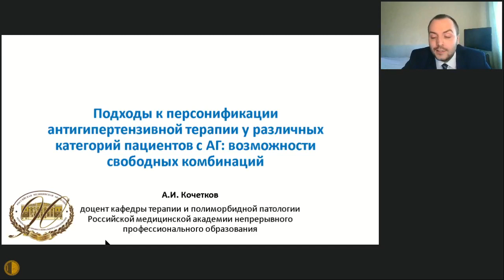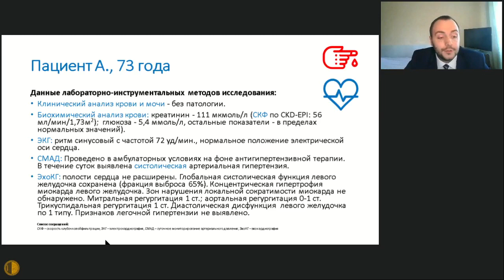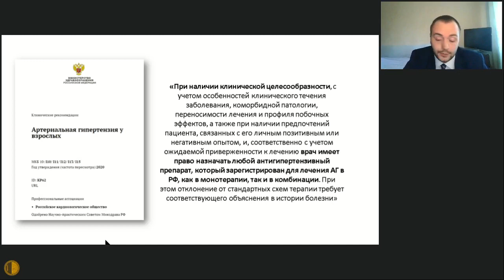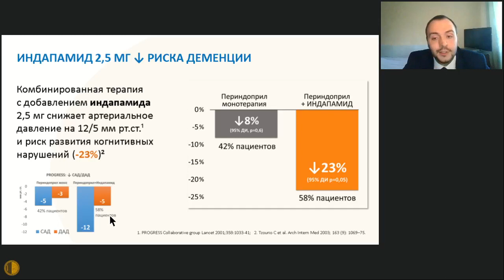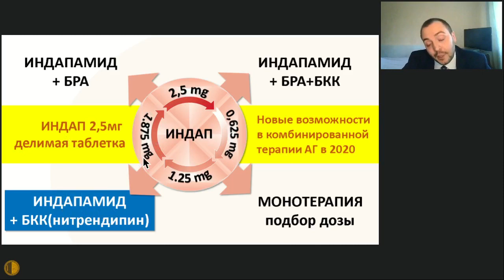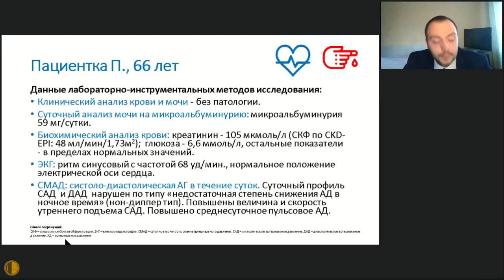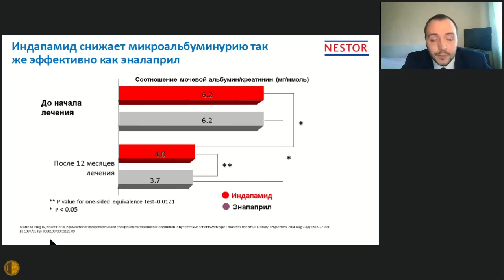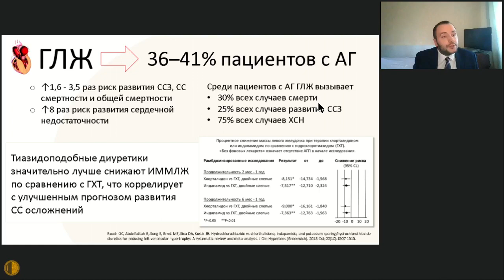Подходы к персонификации антигипертензивной терапии у различных категорий пациентов с АГ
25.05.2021 Конференция "Актуальные вопросы терапии внутренних болезней"
КАРДИОЛОГИЧЕСКИЕ АСПЕКТЫ ТЕРАПИИ ВНУТРЕННИХ БОЛЕЗНЕЙ
Подходы к персонификации антигипертензивной терапии у различных категорий пациентов с АГ: возможности свободных комбинации - Кочетков Алексей Иванович, к.м.н., доцент кафедры терапии и полиморбидной патологии Российской медицинской академии непрерывного профессионального образования, г Москва